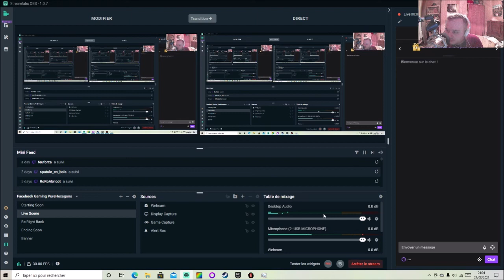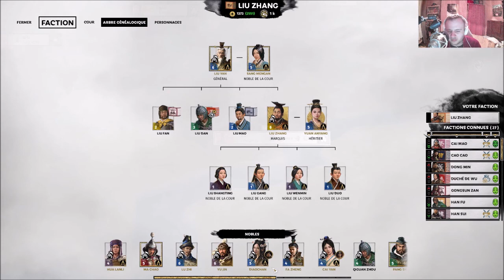[FR] Total War Three Kingdoms - Liu Yan/Liu Zhang Campagne Légendaire Mode Romancé #6